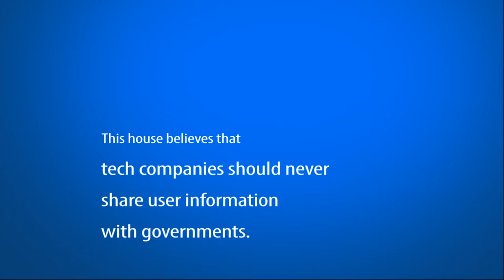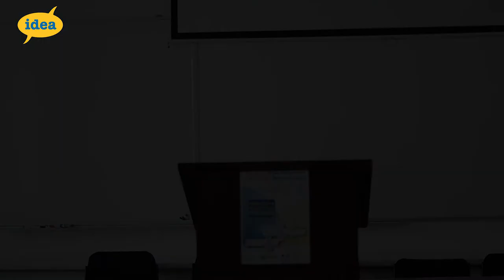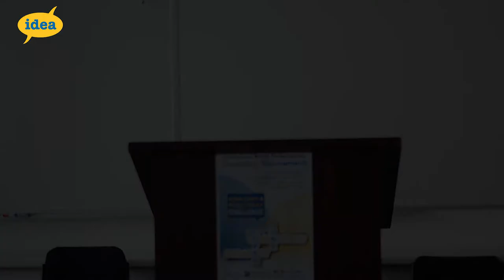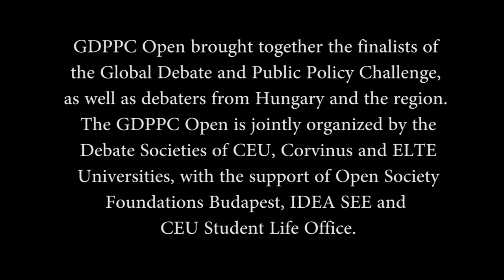GDPPC Open 2013: Round One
Motion: This house believes that tech companies should never share user information with governments.

GDPPC Open brought together the finalists of the Global Debate and Public Policy Challenge, as well as debaters from Hungary and the region. The GDPPC Open is jointly organized by the Debate Societies of CEU, Corvinus and ELTE Universities, with the support of Open Society Foundations Budapest, IDEA SEE and CEU Student Life Office.